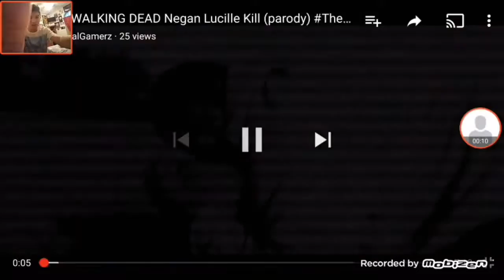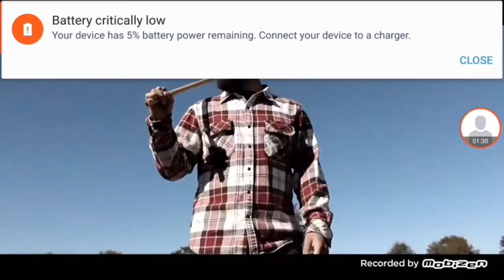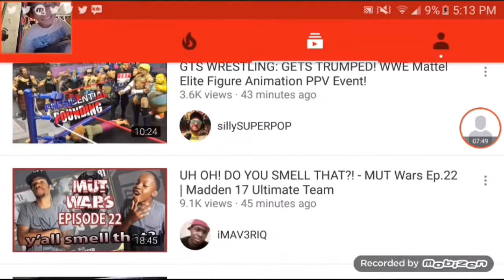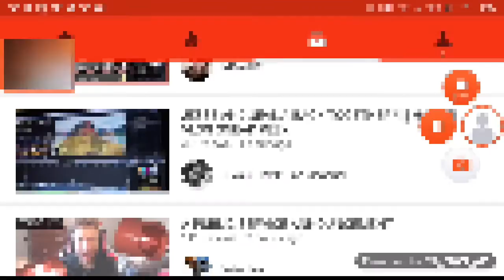PhysicalGamers new skit reaction